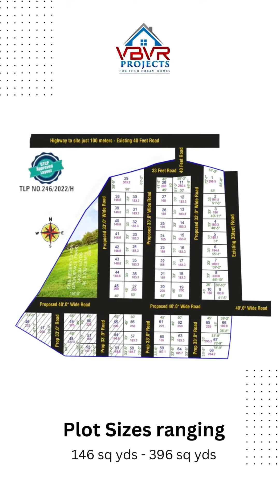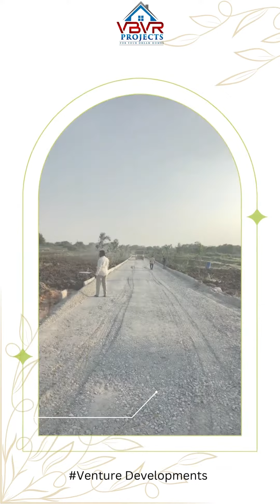Best Open Plots at Bangalore Highway, Shadnagar | VBVR Projects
Best Residential Open Plots at Bangalore Highway, Shadnagar

Premium Residential Open Plots at an affordable price near Bangalore Highway, Shadnagar. High returns for your money on this high-growth corridor venture.

Project Highlights:

✅ DTCP-approved layout
✅ Plots sizes available from 146 SQ YDS to 398 SQ YDS
✅ 60 ft approach road,40 & 33 ft BT roads for each plotted area
✅ Bank loans available & Spot Registration
✅ Bangalore Highway: 1min
✅ RRR: Venture comes inside of RRR at Shadnagar
✅ Amenities: BT Roads, Electricity, Children’s Park, Overhead water tank, etc.

Amenities:

• BT Roads
• Children’s Park
• Water Harvesting Pits
• Electricity

Location Highlights:

✅ Bangalore Highway: 1min
✅ Balanagar Industrial area: 5min(2km)
✅ Rajpur Pharma Sez: 15min(11km)
✅ Polepally SEZ: 20min(16km)
✅Near RGI airport
✅Microsoft data center
✅ Near to proposed zoo park (850)
✅ Near to MNC like Amazon, P&G, Johnson & johnson.
✅Near to Asian Paints, Nacho Laboratories & MSN.

✅AISIAs Biggest amusement park, Amazon data center.
✅MMTS Service stations & 6 lanes railway tracks.
✅Women Cricket Academy, Textile Industry.
✅Eco Park.